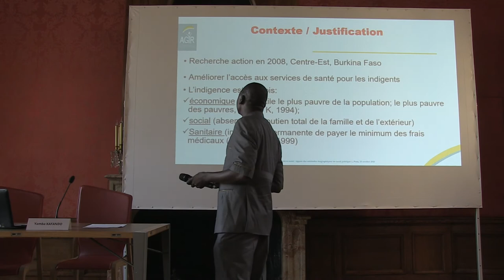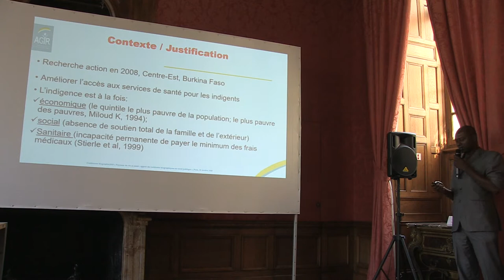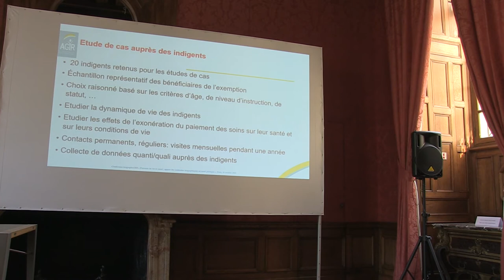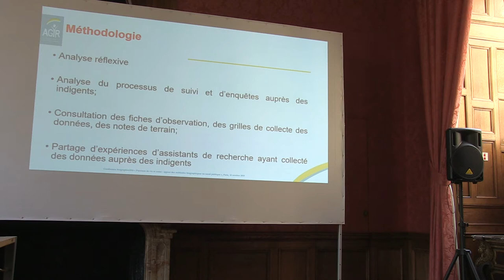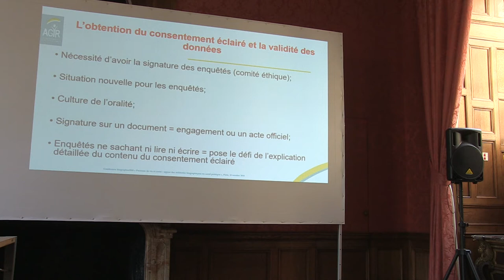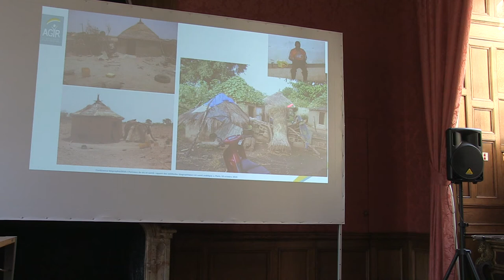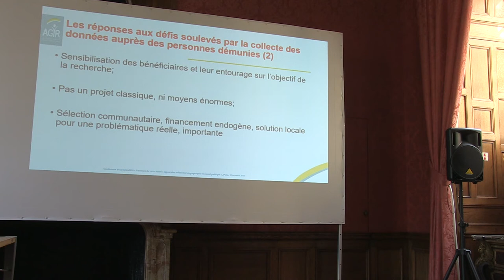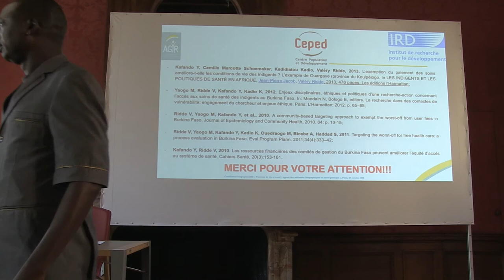Session 1 - Présentation de Yamba Kafando